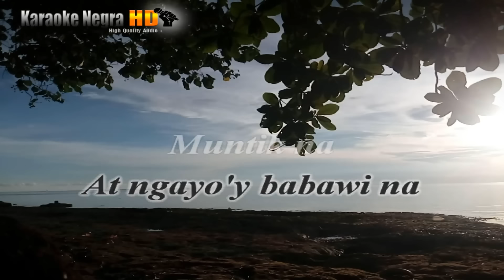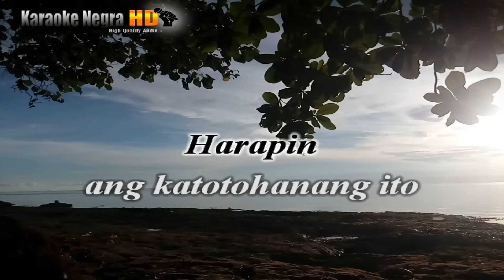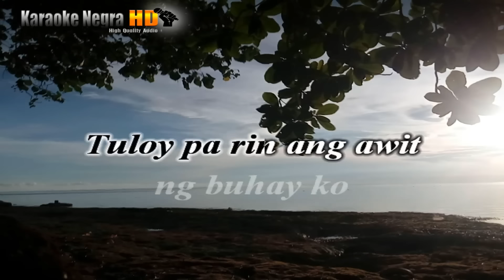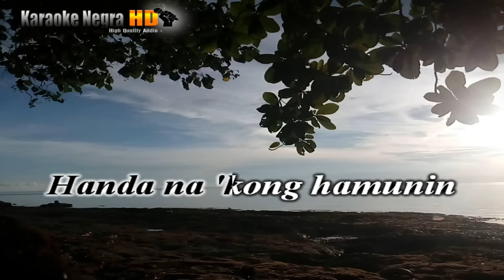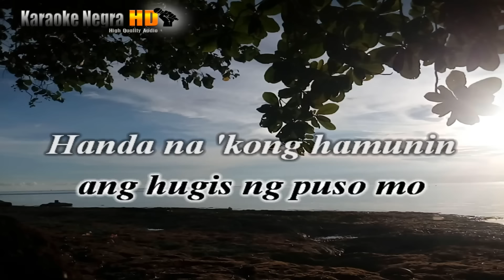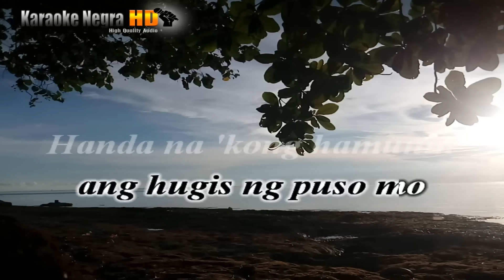Tuloy Pa Rin - Neocolors (KARAOKE)